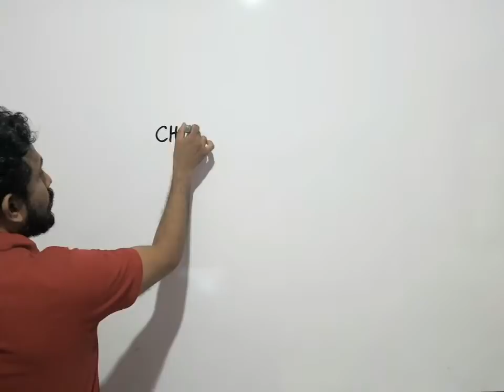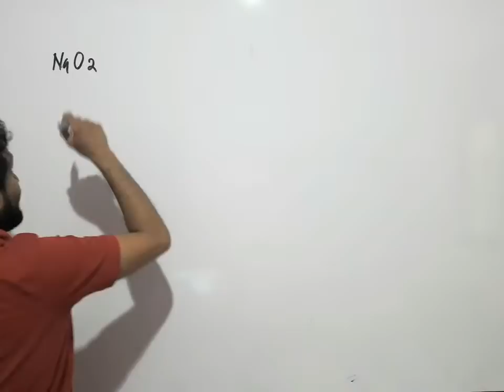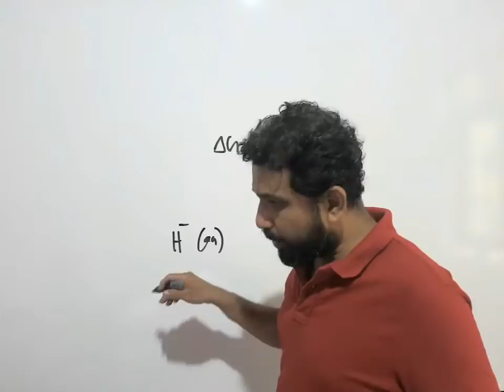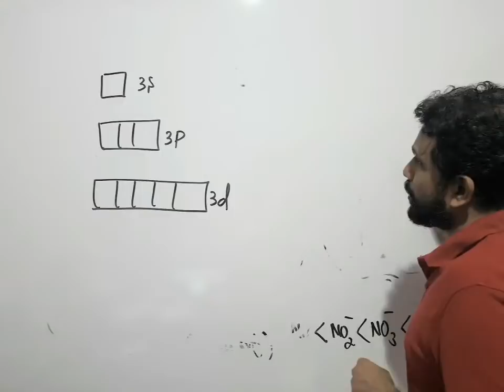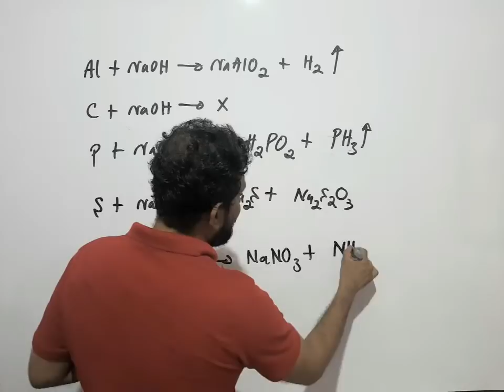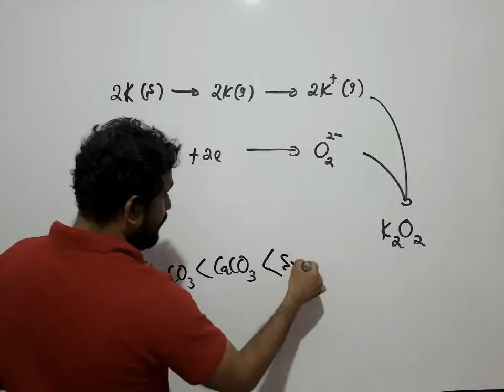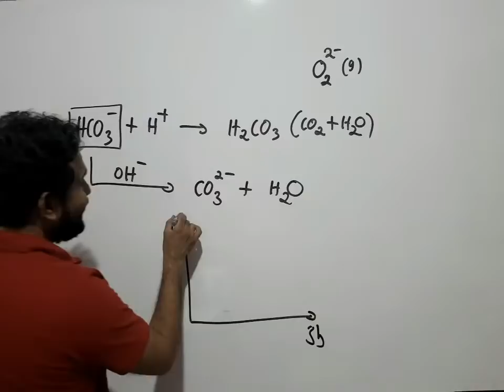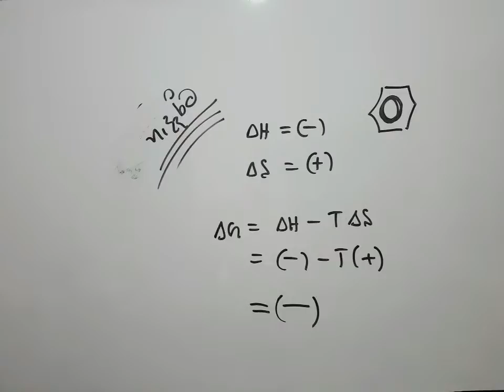THE PAPER discussion